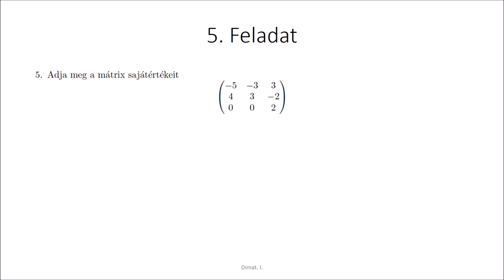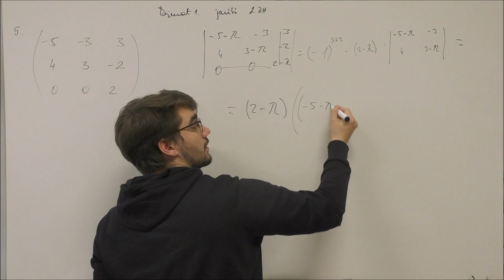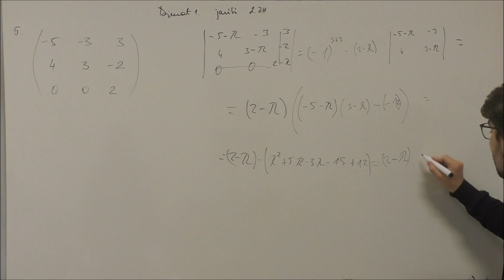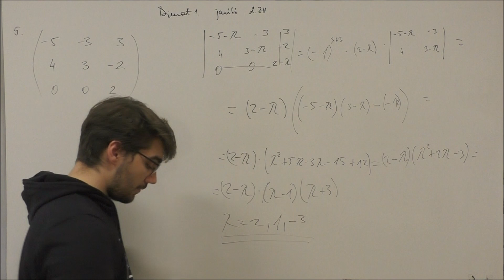Dimat1 Javító 2.ZH 5. feladat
Készítette: Ruppert Péter